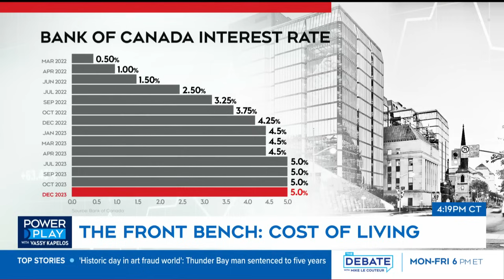Will the economy decide the Canadian government’s future? | Power Play with Vassy Kapelos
The Front Bench panel discusses the impact inflation had in the year 2023.